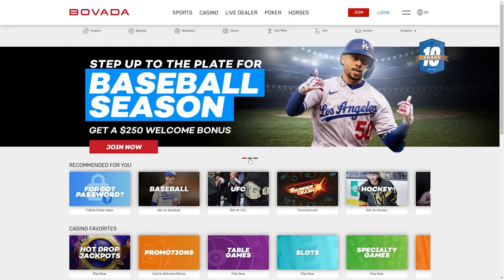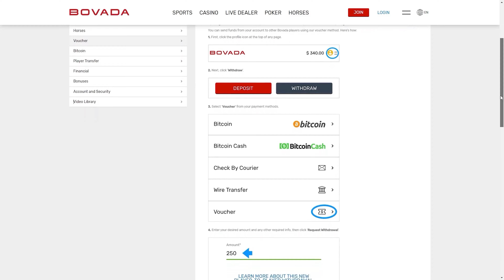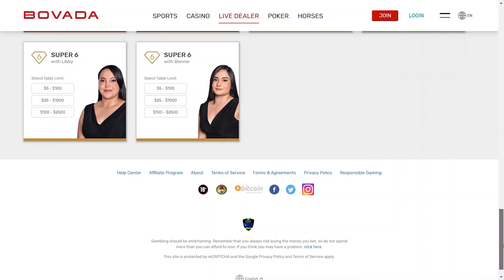Best Online Roulette in Oklahoma for Real Money Review 2022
In this video I'll review all of the best online casinos in 2022 to play live dealer roulette and roulette blackjack for real money with real money payouts. In this video, I'll talk specifically about which online casinos for roulette, both virtual and live dealer, are best for Oklahoma players.

In this video I also review which real money online casinos to play roulette are legal, legit, and safe in 2022.

I'll also review which online roulette casinos have the most reliable customer service, the best roulette play bonuses, and also which online casinos have the most roulette variations available.

So, If you are a player from Oklahoma looking for the best online casino to gamble and play roulette with real money, I'll tell you which online casinos are the best for this, and more importantly, why.